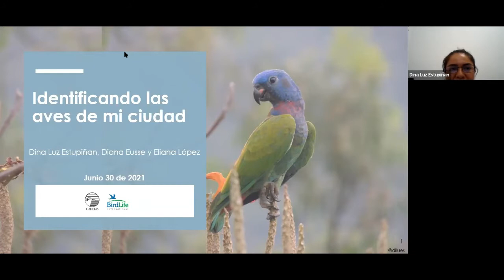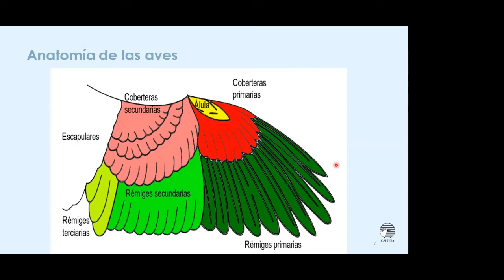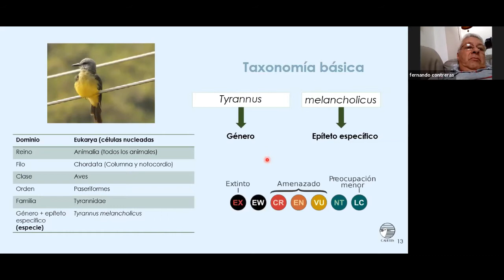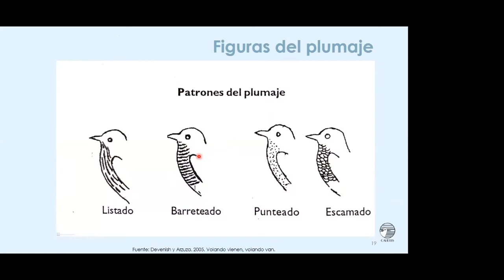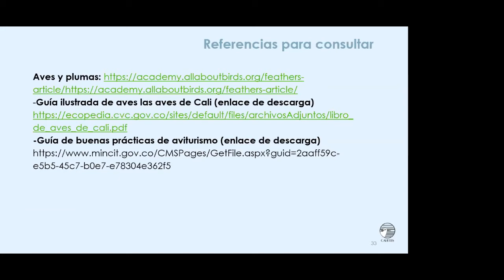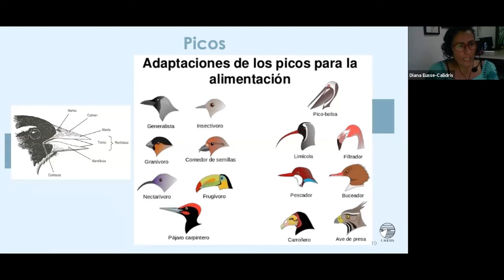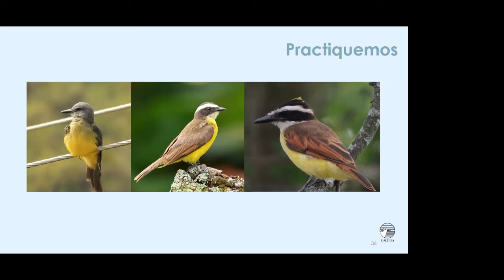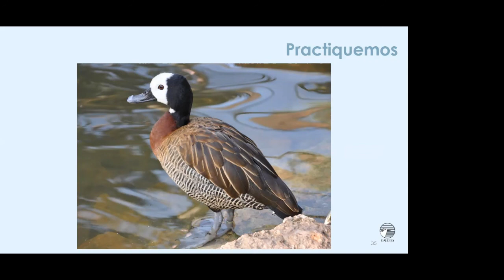Aves y bosques urbanos de Cali. Taller de capacitación 1.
Taller introductorio  al mundo de la observación y el disfrute de las aves silvestres, impartido el miércoles 30 de junio en el marco de la alianza entre la Asociación Calidris y el proceso de los Bosques Urbanos de la ciudad  de Cali.

Se presentan conceptos básicos y recomendaciones generales para los interesados en empezar a caminar en este fascinante campo de la observación de las aves y el pajareo, teniendo  en cuenta que Cali es una ciudad privilegiada en cuanto a su avifauna tanto la residente y como la migratoria que cada año le visita.

Instructora: Dina Luz Estupiñán, integrante del equipo técnico de la Asociación Calidris.